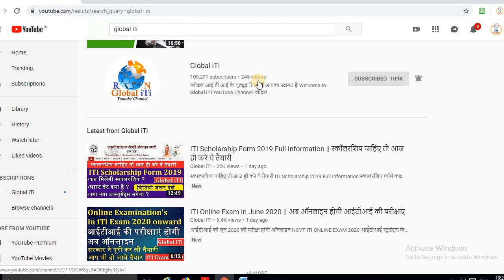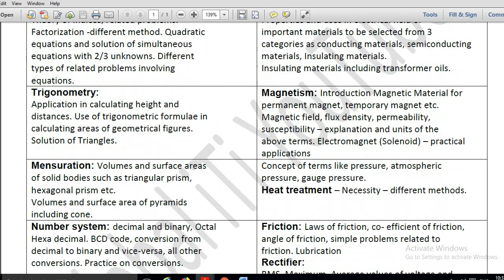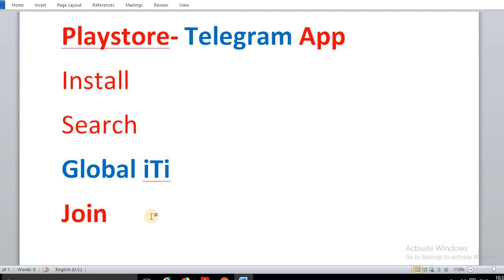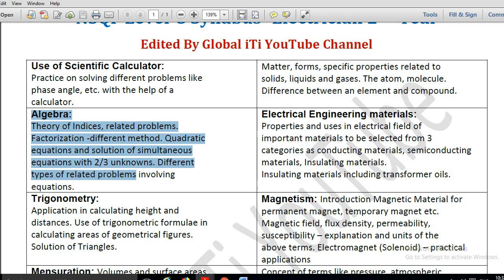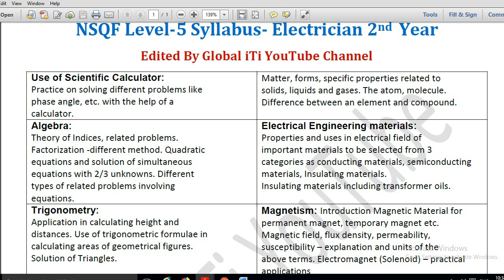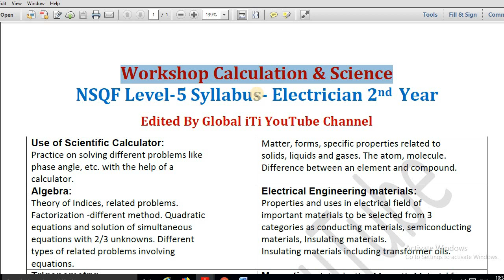Electrician 2nd Year Syllabus 2019 || Workshop Calculation & Science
वर्कशॉप कैलकुलेशन एंड साइंस - इलेक्ट्रीशियन ट्रेड सिलेबस
Electrician 2nd Year Syllabus 2019
फ्री ऑनलाइन क्लासेज और आईटीआई  परीक्षा की तैयारी करने का मौका